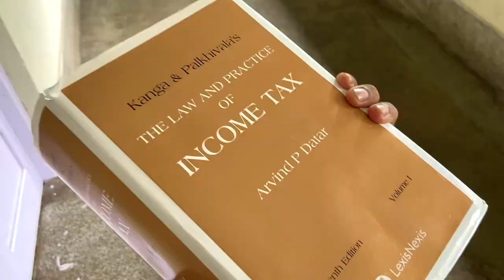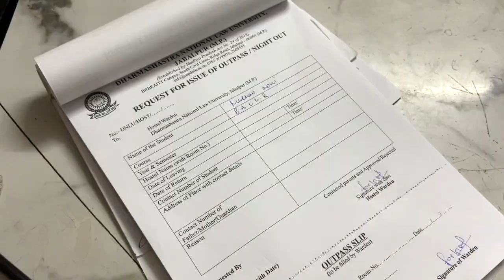New Accommodation for NLU Jabalpur 😂 | Internship Break Started | Mad Barrister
1) iPhone 11
2) Collar Mic-Boya M1
3) Vlogging Mic-Boya MM1
4) Vlogging Mic-Rode VideoMicro
5) Tripod-Manfrotto MTPIXI-PK Pixi Mini
2) NCM Musics
⭕  Timeline :-
00:00 Intro